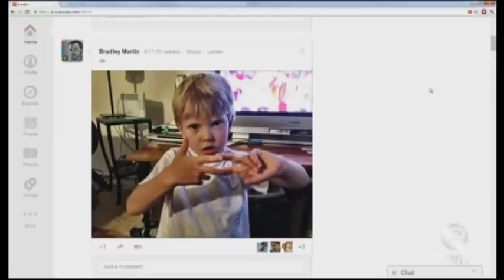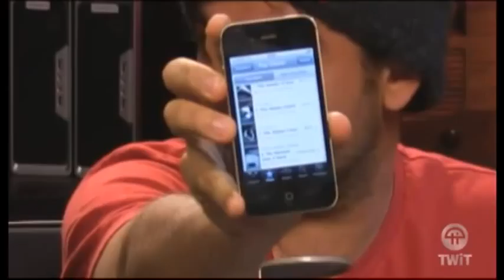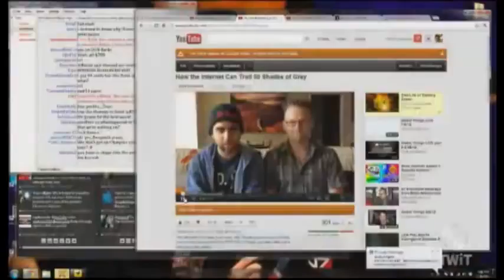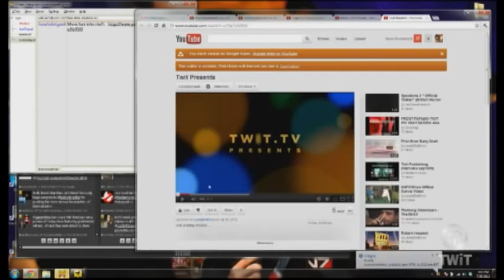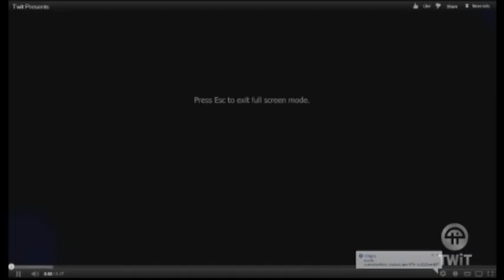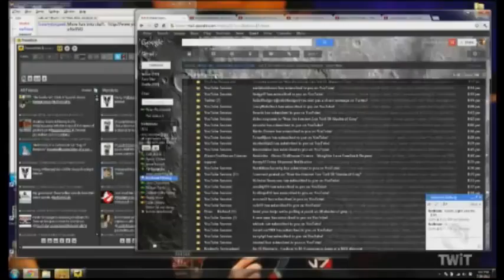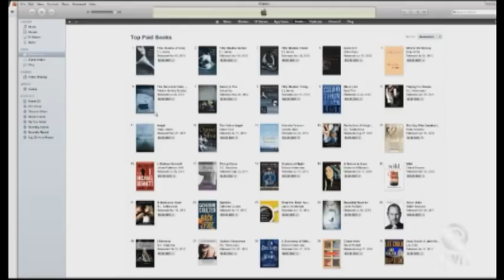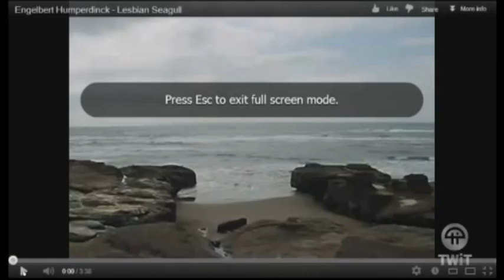NSFW 138 - Preshow - The Diamond Club Rises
Brian, Justin and Tom prepare to confront some controversy and watch "The Diamond Club" climb the iTunes charts.